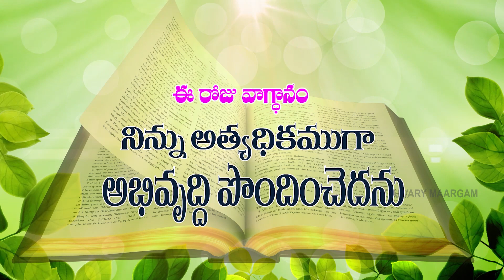TODAY'S PROMISE ఈరోజువాగ్ధానం yesuthoprathidinam 20-07-2022